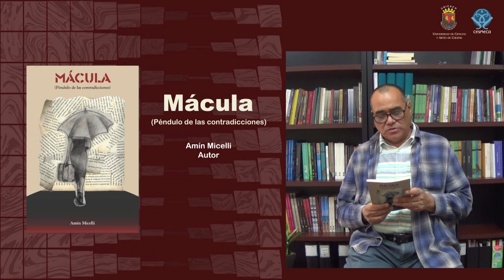Mácula. Péndulo de las contradicciones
Fragmento del libro "Mácula. Péndulo de las contradicciones", de Amín Micelli, autor.